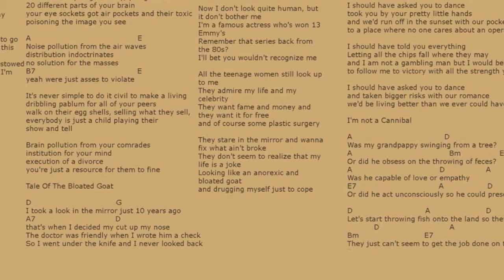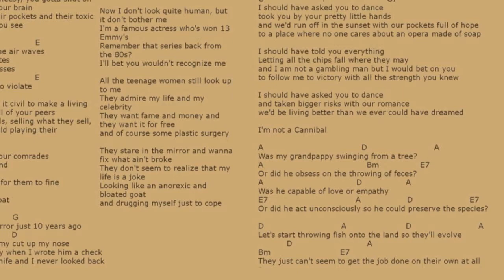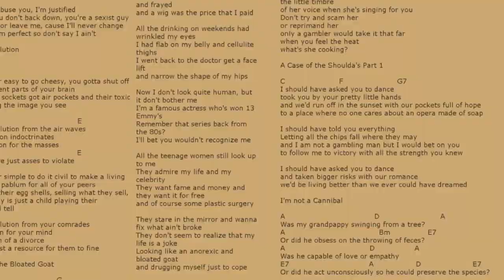Tale of the Bloated Goat - Napoleon Watts (Lyrics) FULL QUALITY- HD